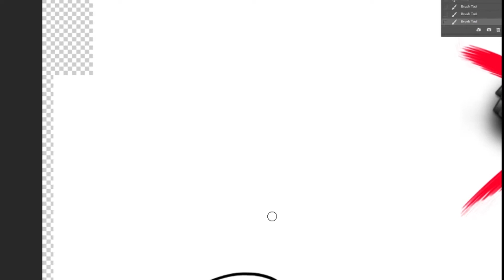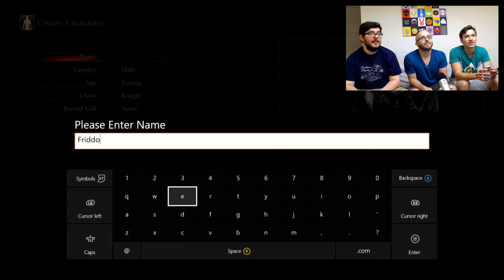Bald Souls 3 - Episode 1 - Dark Souls 3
The boys are back with a new name and a little less hair. In this episode we start our Dark Souls 3 play through. Ryan's first Dark Souls game. It'll be fun hopefully, find out if its fun or not by watching the ENTIRE THING.